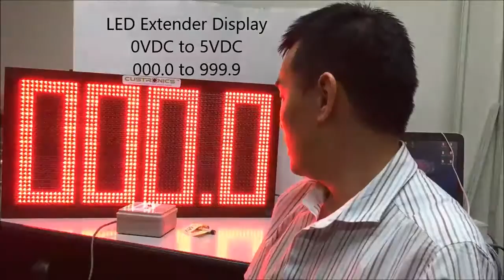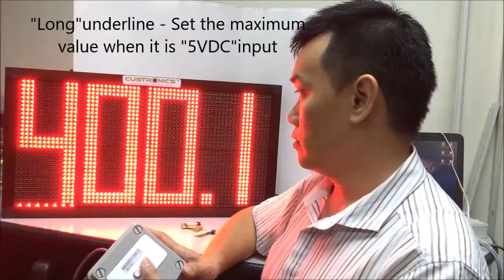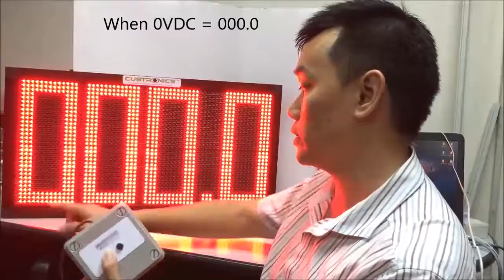0 to 5VDC Scalable & Programmable LED Display Panel System | 4-20mA LED Display panel Malaysia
2.2RW-4to20ma-4D (Actual size 690mm x 370mm x 80mm)
4 Digit programable / scalable LED display Panel Board
come with keypad controller for minimum and maximum value setting

We have 25 years experience and we are well known in the field of LED message displays and Display Management systems.
Malaysia Design and Manufacturer, committed to giving you the best possible service. We are dedicated to design, development and  manufacture of high quality, cost effective LED signs and LED displays